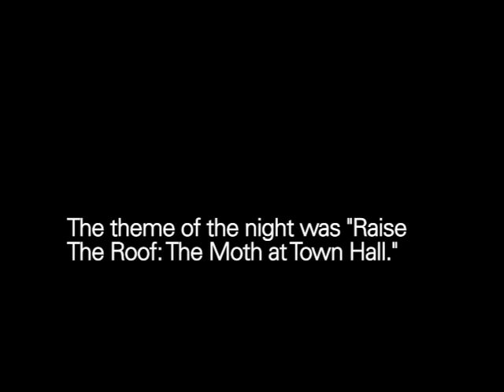The Moth Presents Alan Rabinowitz: The Last Taron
A man finds answers hidden in the canyons of the Himalayas.

Dr. Alan Rabinowitz is one of the world's leading big cat experts, and has been called 'The Indiana Jones of Wildlife Conservation' by TIME Magazine. Dr. Rabinowitz is the cofounder, President, and CEO of Panthera, a nonprofit dedicated to saving the world's wild cat species. Recently he was the subject of an acclaimed PBS/National Geographic television special, In Search of the Jaguar and was featured in the BBC special Lost Land of the Tiger filmed in Bhutan in 2010.